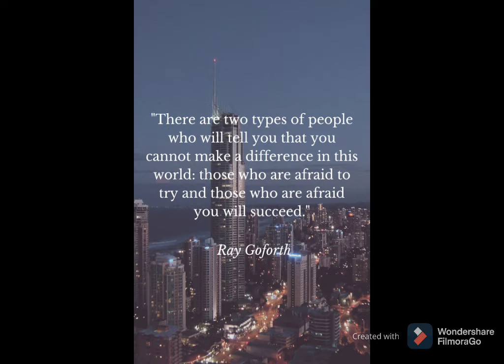Quotation of the Day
There are two types of people who will tell you that you cannot make a difference in this world : those who are afraid to try and those who are afraid that you will succeed.